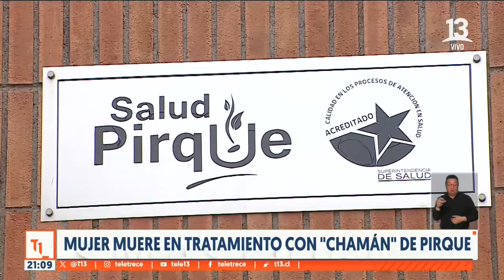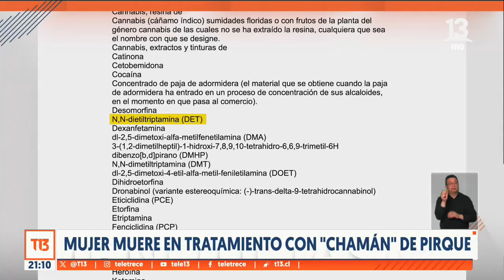Muerte de mujer en Pirque: fue llevada a Cesfam, sin signos vitales, por 'terapeuta natural'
La mujer de 37 años participó en un tratamiento de "desintoxicación", según relató el sujeto que la llevó al Cesfam Manuel Balmaceda.